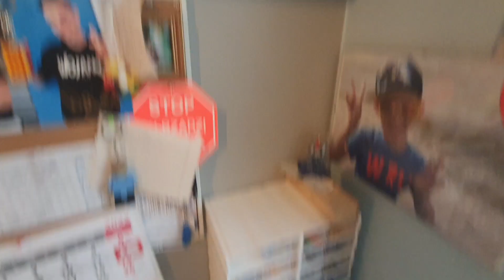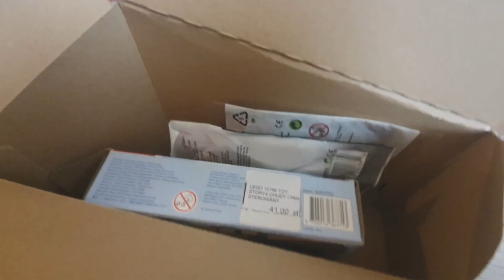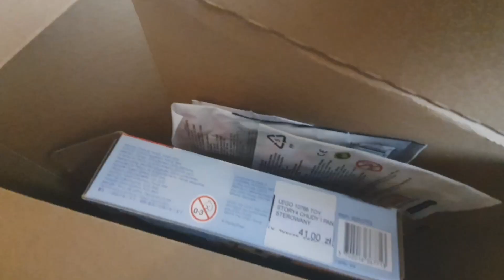Moja kolekcja LEGO 2022 - Lego Room Tour | VLOG